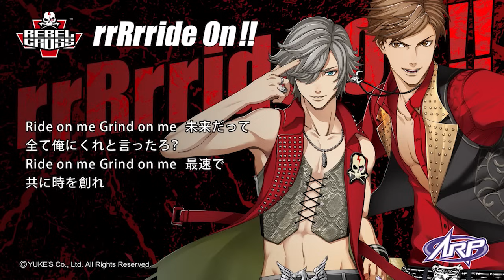アメラジ #60 (Amazing Radio Performers on the WEB)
最新のAR技術が生んだ、現実世界で会えるARダンスボーカルグループARPが
毎週土曜日22時からLINE LIVEにて配信しておりました「Amazing Radio Performers on the WEB」
シンジ、レベルクロス、レオンが語る彼らの音楽観や、LIVEへの意気込み、
新曲情報、日常の様子など、余すところなくお届けします。
コメント機能も是非ご利用ください。

2018年6月23日に配信いたしました60回放送のアーカイブとなります。

‹Blu-ray ARP Be A’LIVE GREATEST MOMENTS›
Be A'LIVE 全3公演を収録、マルチアングル映像対応。
更に美しい映像で彼らのパフォーマンスをブルーレイで！
好評発売中！

‹ARPのmini ALBUM「All of You」発売中!›
初回限定盤は9時間半の映像付き
マルチアングルカメラによる推しカメラ5曲も入っている超豪華版！

通常盤も発売中！

‹[ARP 解説動画]これを見ればARPが分かる!＋ライブ「Celebrate Good Time」ダイジェスト›

－ARPとは？－
最先端のAR技術を駆使し、まるで会場に実在すると錯覚するほどの存在感と臨場感を実現した究極のARライブを展開する、シンジ、ダイヤ、レイジ、レオンの4人のメンバーによる、ダンスボーカルグループ。
彼らはライブを主体に活動しており、2020年1月には彼らの自身のプロアーティストとしての軌跡を追ったストーリーがアニメ化されるなど、急速な進化を遂げている。
一期一会をテーマに、観客とコミュニケーションを取りながら、生のライブを披露する彼らのパフォーマンスは必見！
総合プロデューサーは、「ときめきメモリアルシリーズ」「ラブプラス」など数多くの大ヒット恋愛シミュレーションゲームをプロデュースしてきた、あの内田明理！